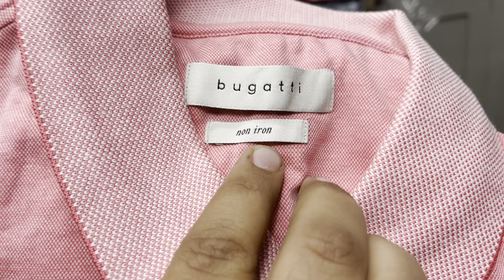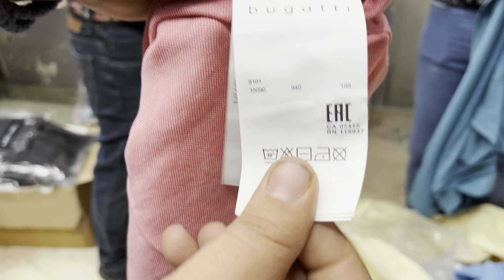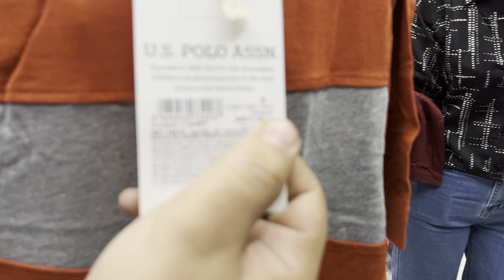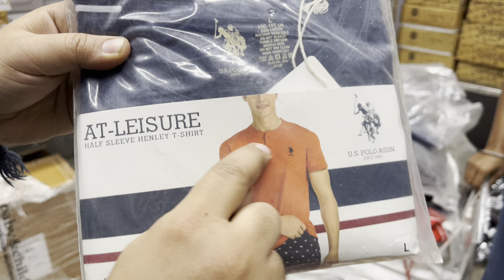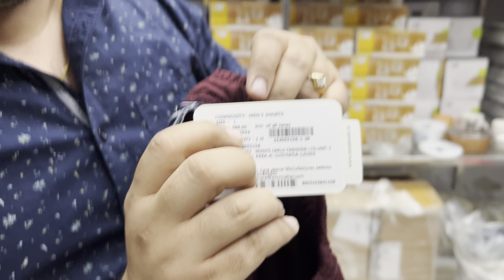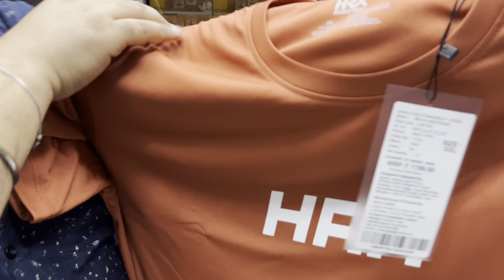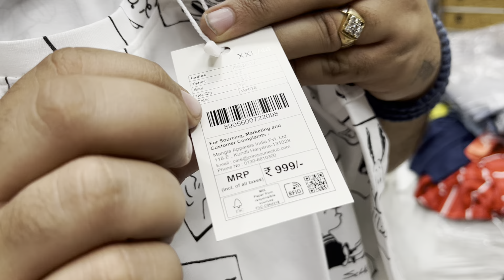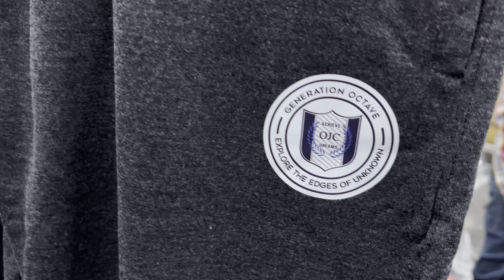BUGATTI | PUMA | OCTAVE MC | CRIMSOUNE CLUB | US POLO | Export Quality Garment 8168672574 9729292536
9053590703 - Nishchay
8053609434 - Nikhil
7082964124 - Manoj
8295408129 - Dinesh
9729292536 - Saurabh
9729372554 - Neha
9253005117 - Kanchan